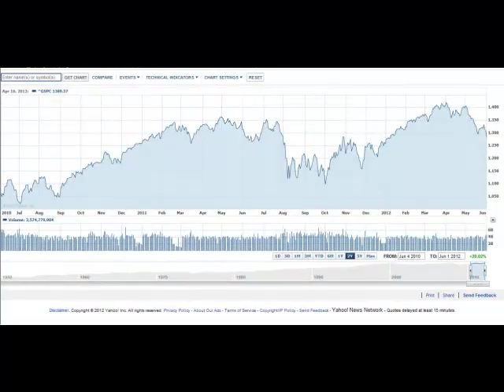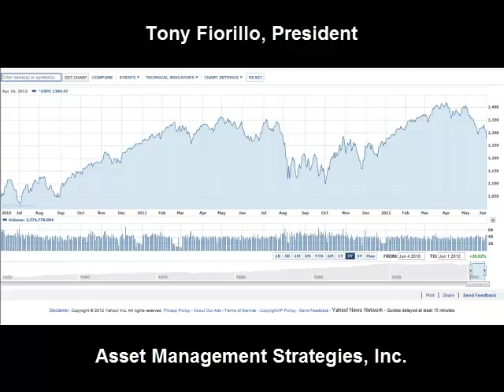AMS Newsletter May 2012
Welcome to the May edition of the Asset Management Strategies monthly newsletter. May saw significant sell off in all the equity markets. The S&P was down about 6% for the month nearly erasing all the gains that we'd seen earlier this year, year to date. The international market was even worse. It was down over 11% just for the month of May. The focus again return to Europe along with our economic indicators showing a slowing recovery even to the point of turning negative as we saw the unemployment rate rise for the first time in many months.  Let's talk about Europe for a minute. It's a great place to vacation but I wouldn't want to go there economically. Once again the situation seems to be about to bust at the seams with the Greek voters thumbing their noses at the austerity measures that were agreed to just a couple of months ago. It's a tough pill for their people to swallow since such a high percentage of them have been accustomed to government dependence. I remember when I was studying international business at the University of London in the mid 80's visiting Brussels which was going to be the headquarters of the newly proposed European Economic Community. At the time it was an experiment, just a theory of how the European countries could band together to have one unified currency which is the Euro, yet they could keep their own individual fiscal policies so they would have one monetary policy with separate fiscal policies. At the time there was considerable skepticism whether it would work and now, less than 30 years later, they may be right. One proposed solution is to establish a Euro Bond which Germany is adamantly opposed to since all of the European Community participants would be on the hook for repayment. Germany is the strongest economic participant. You can understand why they would oppose it. Of course, Greece and the weaker economic players like Portugal, Spain, Italy, Ireland, would likely support it which would dilute the debt that they would owe. If they don't come up with a plan that they can all agree to, this could be the end of the European Community, back to individual country currencies and that would lead the weaker countries to fend for themselves which could be disastrous for them. So what's all that have to do with us? Well, first off, with this crisis looming, everybody in the world is buying U.S. Treasuries and the 10 year Treasury is at the lowest level in history with a yield just under 1.5%. Economically, it can't help but spill over to us as 25% of our exports go to Europe. Asia growth is slowing and would be affected further by a Euro meltdown. Although we had additional issues this time last year, one glaring constant has been this trouble in Europe. The market was doing fine until May of 2011 then sold off. This year we were off to a good start again until May and then saw the markets pull back. Therefore we reduced our equity holding during the month and were completely out by the 21st of May. The risk that the market may shoot higher is far less of a concern than the risk that it may stay sideways or drop even more dramatically. We'll wait for a more stabilized market before we get back in and sit patiently in short term treasuries until they do. Let us know if you have any questions or comments. Thanks for listening. Talk to you next month.